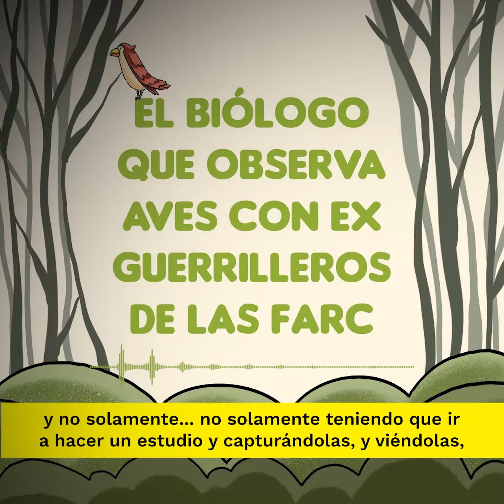MONGABAY LATAM PERU / Podcast Pajareando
Realización de animación para Instagram, tipo Podcaste.

Trabajo realizado gracias a Mongabay Latam Perú.